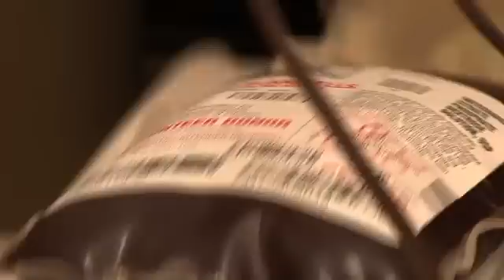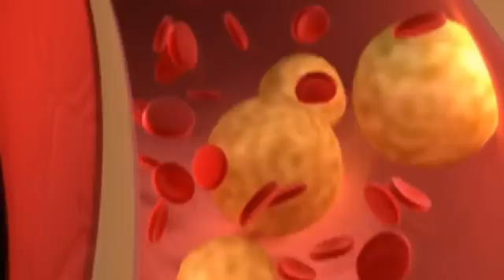Cardiovascular Benefits of Donating Blood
Men who donate blood are 88% less likely to suffer a heart attack.